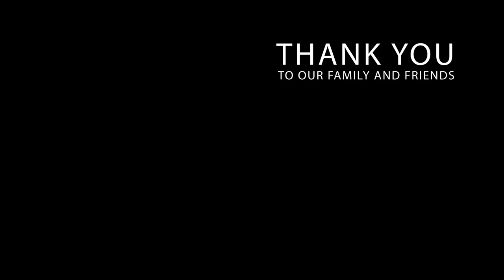Dieu Ly Dang Kien full HD